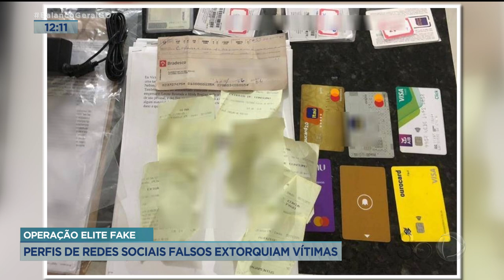OPERAÇÃO ELITE FAKE: PERFIS DE REDES SOCIAIS FALSOS EXTORQUIAM VÍTIMAS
A DELEGACIA ESTADUAL DE REPRESSÃO A CRIMES CIBERNÉTICOS DEFLAGROU A SEGUNDA FASE DA OPERAÇÃO ELITE FAKE PARA INVESTIGAR GRUPO CRIMINOSO RESPONSÁVEL POR ADMINISTRAR 45 PERFIS DE REDES SOCIAIS USADOS PARA DISSEMINAR FAKE NEWS E EXTORQUIR VÍTIMAS